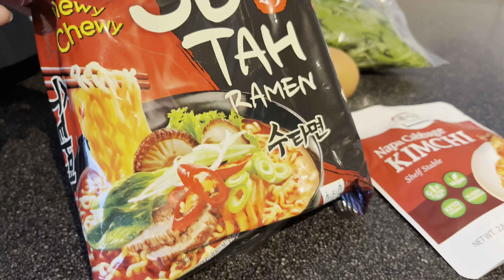RAMEN WITH KIMCHI | Pinay in NL | VLOG 9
Hi Guys,
I made Spicy Ramen with kimchi for a quick lunch.